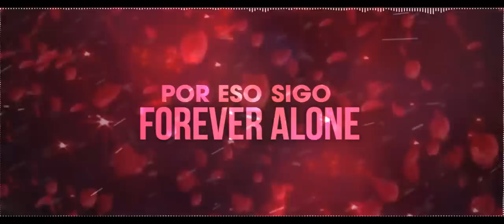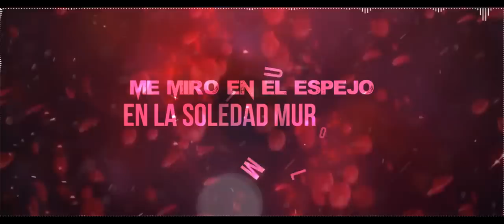Jetson El Super - Forever Alone Pt2 (Lyric Video)